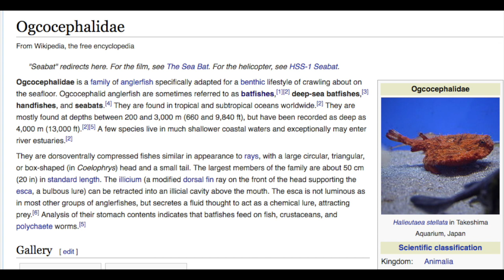STRANGE FISH WITH LEGS CAUGHT IN THAILAND | Explained and Debunked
In this video we explore footage captured by fishermen in Thailand that picked up a fish with legs! Turns out there creature was actually just a relative of the angler fish, the batfish (Ogcocephalidae). The "feet" are actually muscular pectoral fins adapted to allow travel and positioning close to the substrate, to prepare for an ambush attack.

Music: A cover I made of Tool's "Right in Two" adapted into an intro.